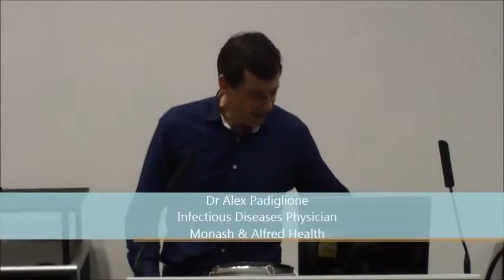The Great Debate Part 6: Dr Alex Padilglione ID Specialist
17.04.13

The Great Debate - Medicine vs Surgery: To cut is to cure?

THE MODERATOR:
Dr Andy Morgan - General Practitioner

THE PHYSICIANS' TEAM:
Dr Alex Padiglione - Infectious Diseases Specialist
A/Prof Michelle Leech - Rheumatologist
Dr Rupert Hinds - Paediatrician

THE SURGEONS' TEAM:
Prof Julian Smith - Cardiothoracic Surgeon
A/Prof Bruce Waxman - Colorectal Surgeon
A/Prof Kate Drummond - Neurosurgeon

The Monash University Surgical Interest Group was founded in 2009 by a group of intrepid medical students keen to promote surgery as a future vocation to their peers. As a MUMUS subcommittee, MUSIG provides free membership to all Monash medical students studying in Australia.

MUSIG's primary goal is to provide medical students with the opportunity to nurture an interest in surgery, however small. Our numerous events aim to appeal to a wide range of interests and include practical, hands-on workshops and information nights about how to best pursue a surgical career.

Music license purchased from the Secession